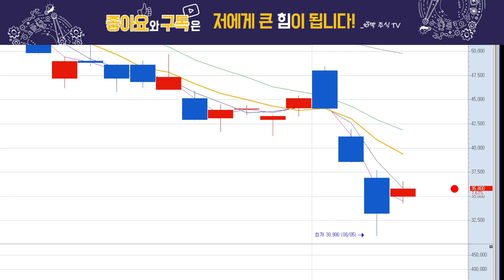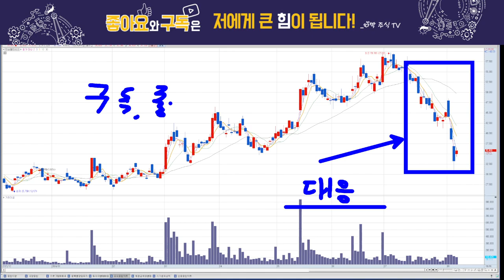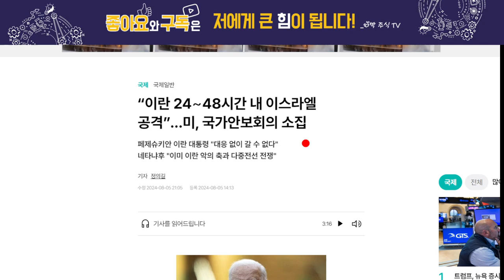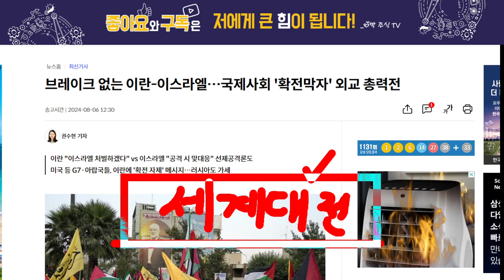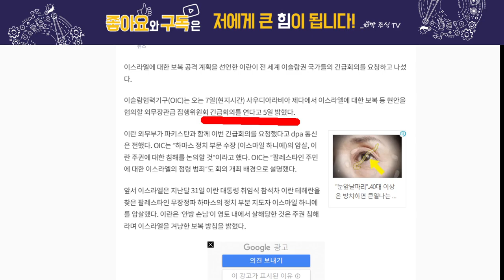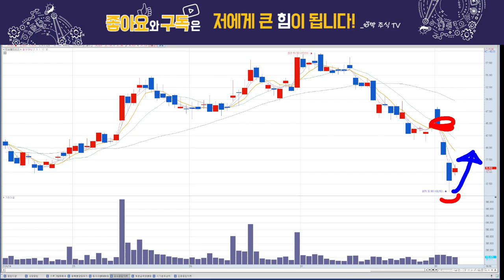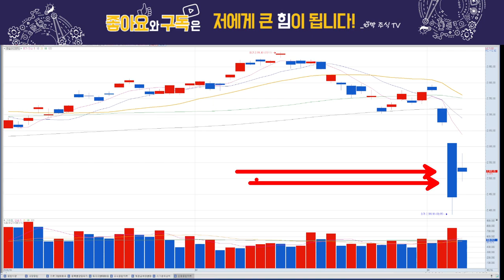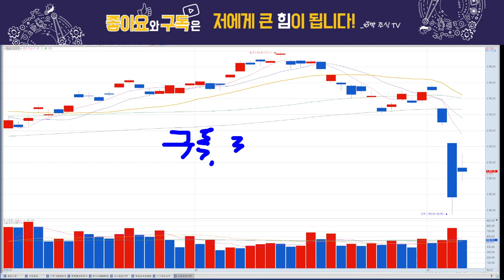이수페타시스, 반등 시작한걸까?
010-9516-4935 번호로  '이수' 라고 문자보내주시면
이수페타시스의 매수매도 대응전략을 무료로 보내드리겠습니다.